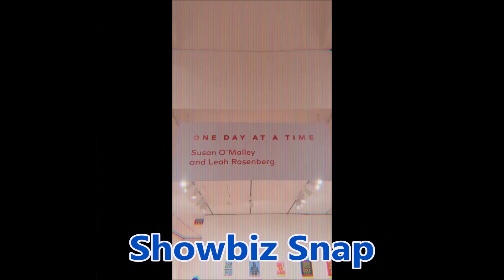BEA ALONZO INAMIN NA INLOVE SIYA KAY DOMINC ROQUE MGA MOVES NILA NI DOMINC HALATA NAMAN